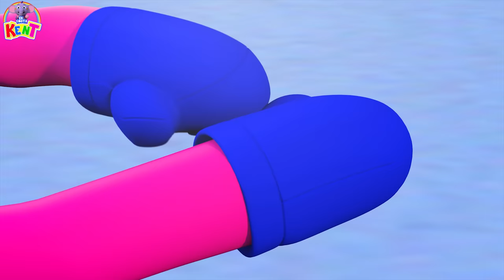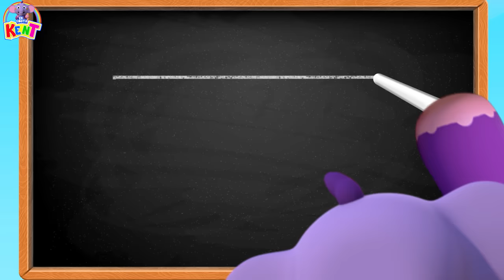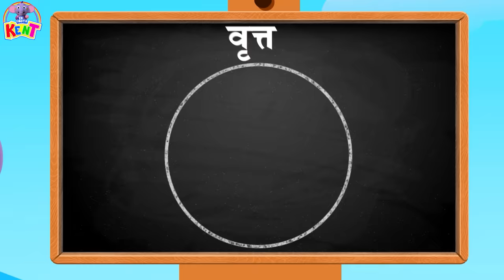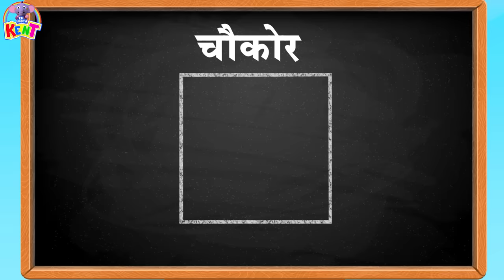Ek Chota Kent | Mujhe Pasand Hai Yummy Sabziyaan | सब्ज़ियों के फायदे जाने हिंदी मैं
सब्ज़ियां सेहत के लिए बहुत ही लबदायक और महत्वपूर्ण हैं | आपके दोस्त केंट के साथ जुड़े और फ़लों और सब्ज़ियों को हिंदी मैं क्या कहते हैं यह जानें |

Vegetables are very beneficial and important for health. Learn about what vegetables are called and make some yummy food with EK Chota Kent in Hindi.